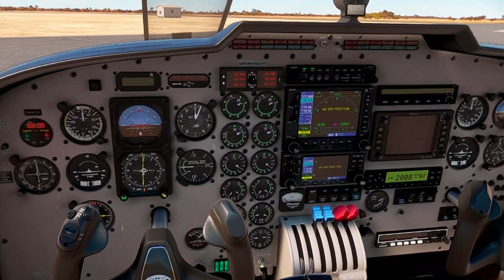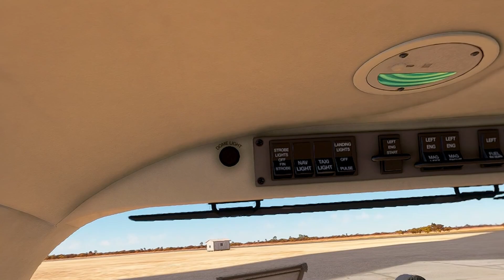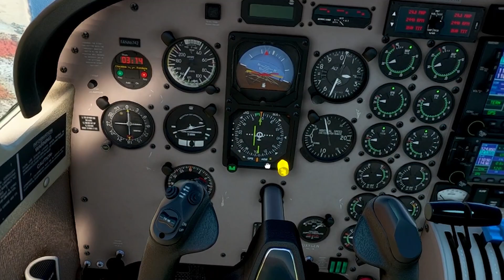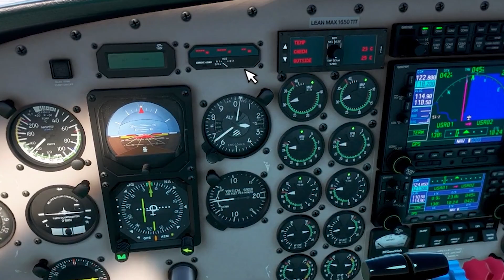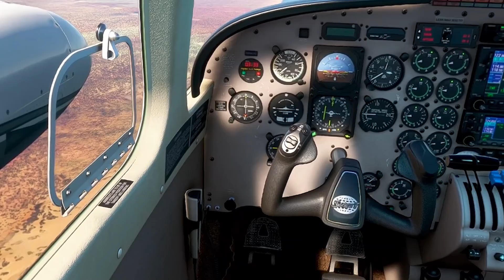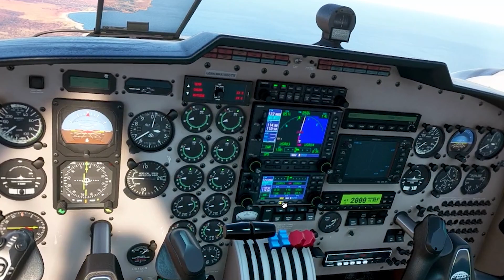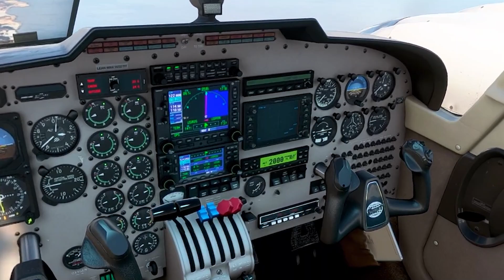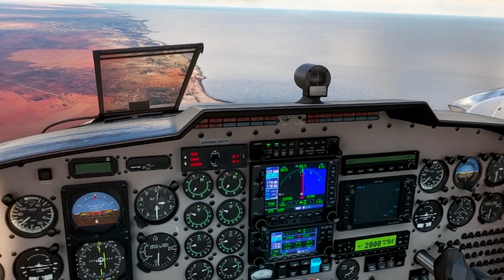VFR Chisimaio HCMK to Mogadiscio HCMM Leg 01